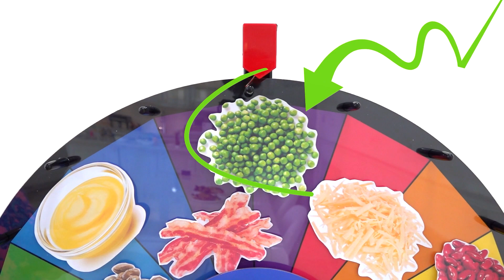Diana Dan Roma Misteri Tantangan Roda Spaghetti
Diana dan Roma belajar untuk bersenang-senang dan bermain Tantangan Spaghetti. Roda Keberuntungan Misterius memilih bahan-bahannya. Pemenangnya adalah yang spaghetti-nya lebih enak. Tantangan makanan lucu untuk anak-anak!